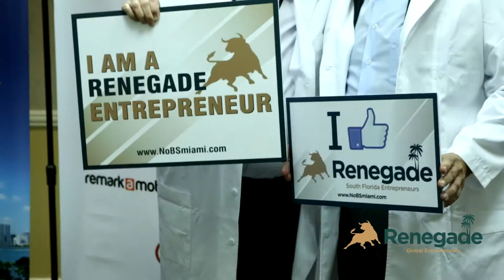Inside The March 2015 Renegade Global Entrepreneurs Event Trailer